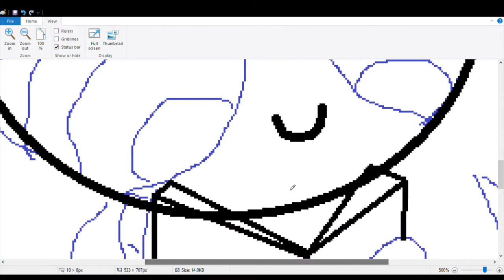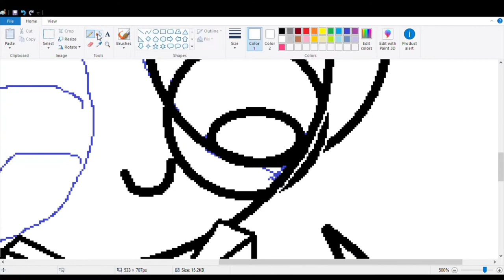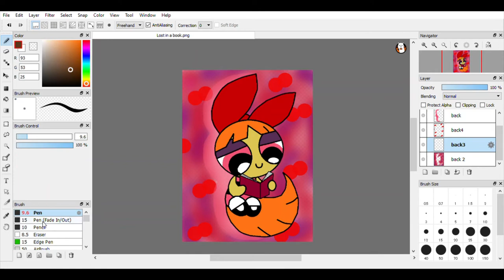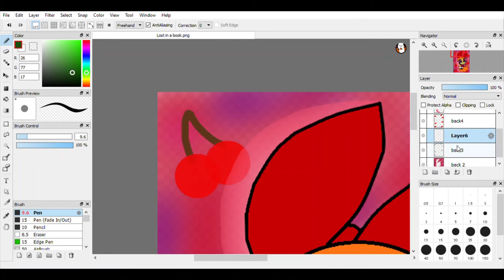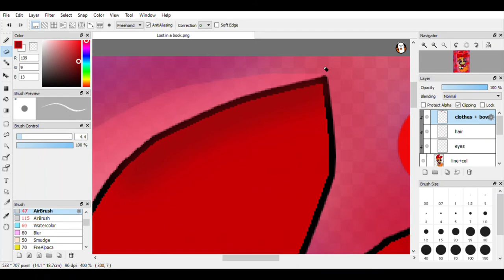The Powerpuff Girls Blossom Speedpaint